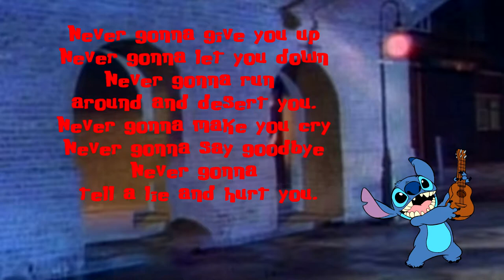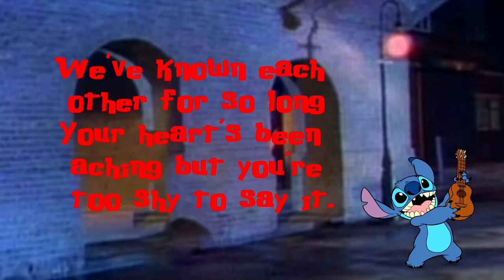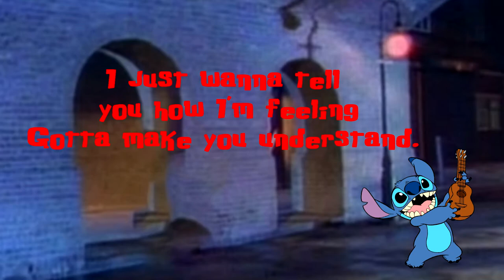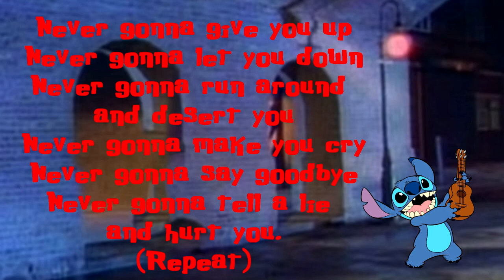Stitch Sings Never Gonna Give You Up By Rick Astley Cover (Requested)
Never gonna give, never gonna give
(Give you up)

(Give you up)

(Repeat)